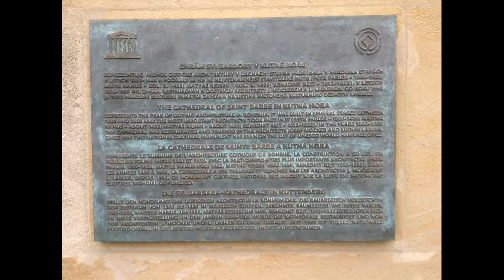Z letmé návštěvy Kutné Hory a Červených Peček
Kutná Hora a Červené Pečky
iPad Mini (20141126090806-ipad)